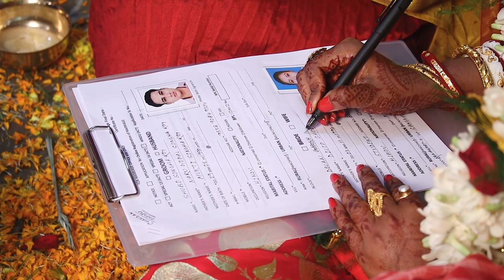𝔻𝕠𝕝𝕠𝕟 𝕨𝕖𝕕𝕤 𝕤𝕦𝕧𝕠 -𝕜𝕠𝕦𝕤𝕙𝕚𝕜 𝕘𝕙𝕠𝕤𝕙 𝕡𝕙𝕠𝕥𝕠𝕘𝕣𝕒𝕡𝕙𝕪 𝕤𝕖𝕣𝕧𝕚𝕖𝕤// 𝕙𝕝𝕨 𝕨𝕡-8001414330.